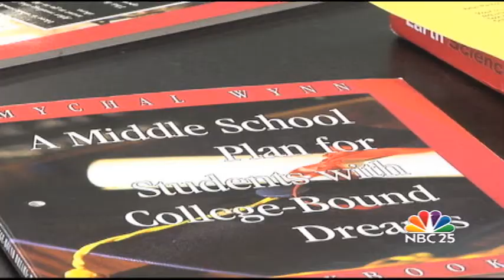Flint Schools reaches tentative labor agreement that will avoid 19 percent pay cut